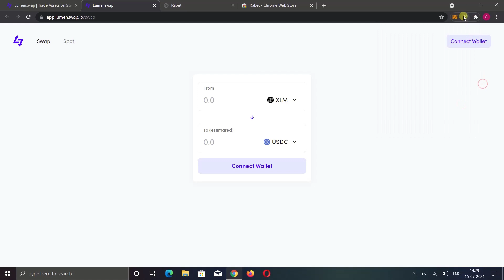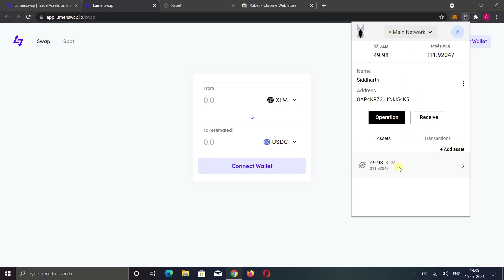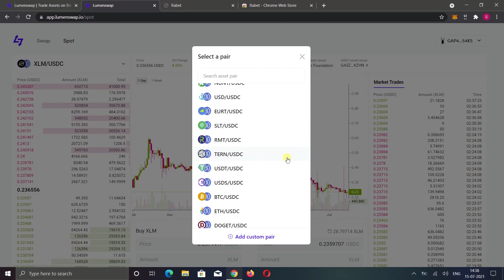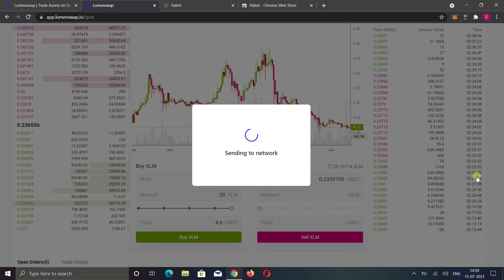Lumenswap — Steps To Swap/Trade!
Hi Everyone!

In Today's video, I will show you the steps to trade on the Lumenswap.

Best Technical Analysis Book

Video Timestamps:
00:00 — Lumenswap Introduction!
00:20 — Install Rabet Wallet.
01:23 — Steps To Swap.
02:22 — Steps To Place Spot Orders.